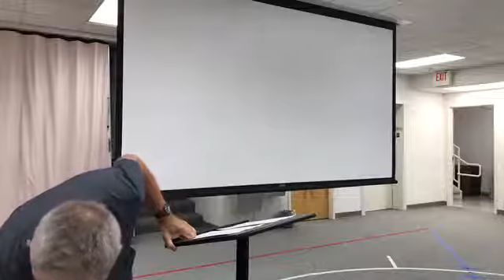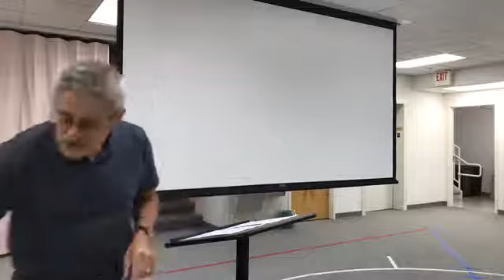Sunday School 8 23 2020